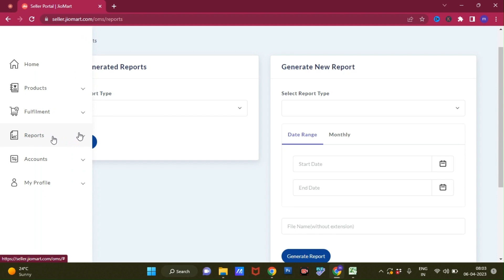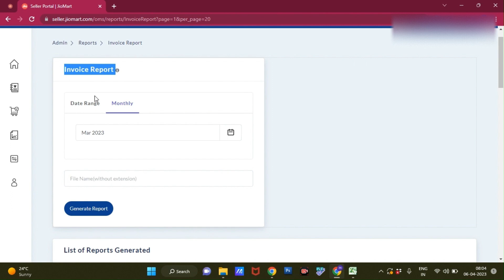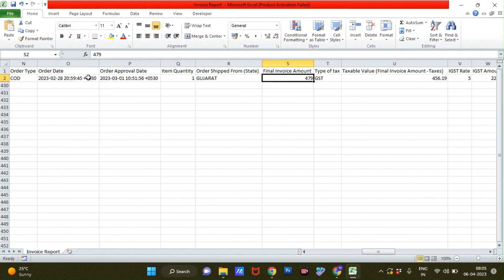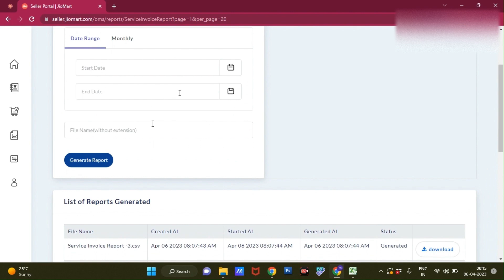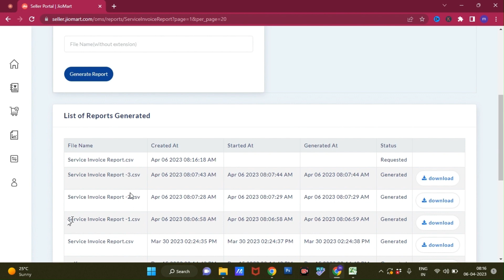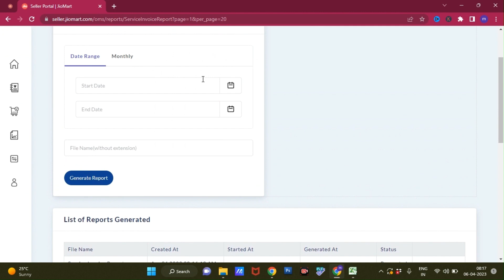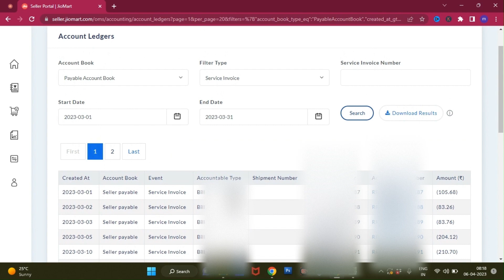How To Download Monthly GST Sell Report on Jiomart | Jiomart Main GST Report Kaise Nikale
@IndienLernen In this video, I'm going to take you step-by-step through the process of downloading a GST sell report quickly and easily. With this method, you can save time and make sure your GST report is accurate every month!

1. Fulfillment By Amazon India

3. Amazon Seller India Videos